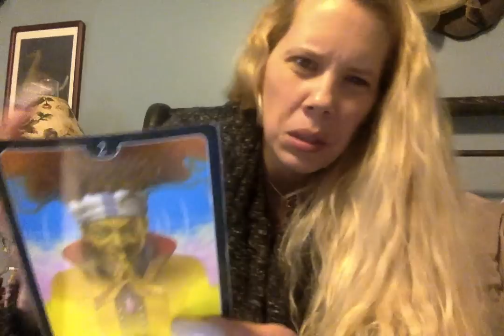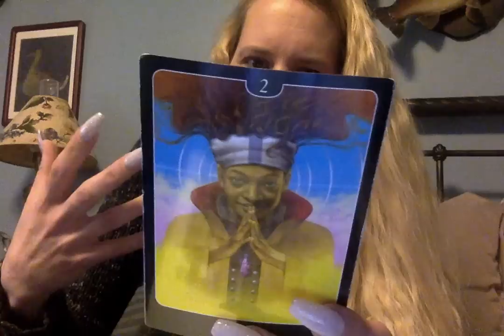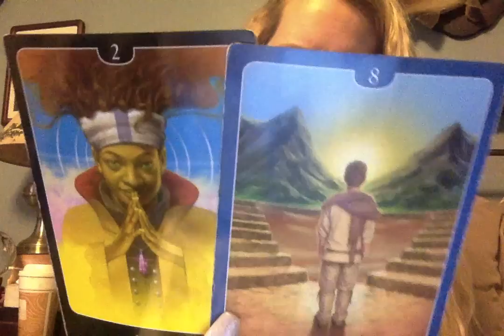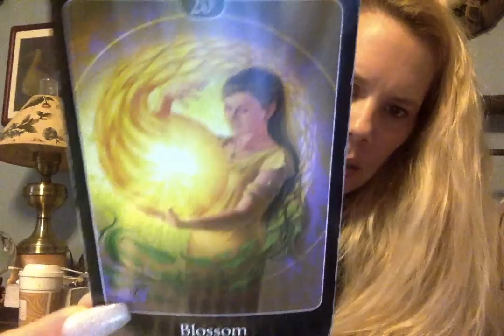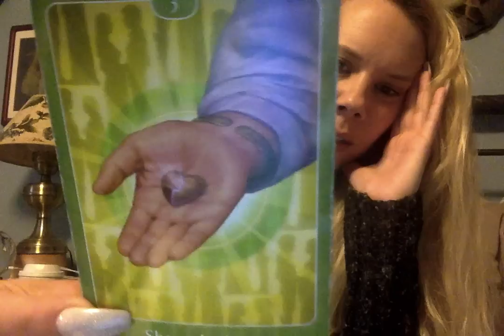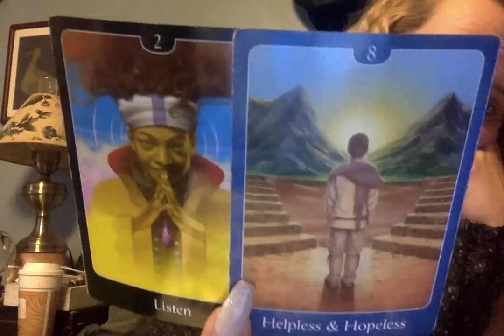Random Reads* {Divinely Guided To Open Up}